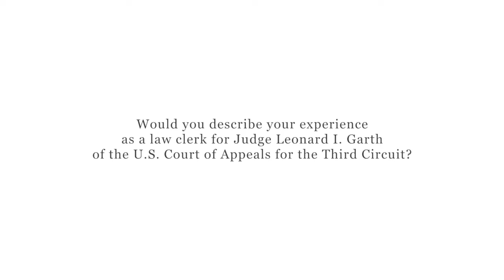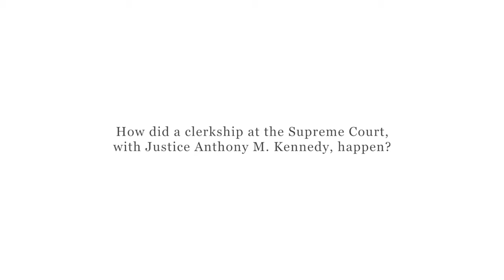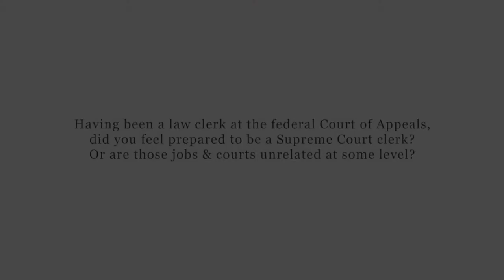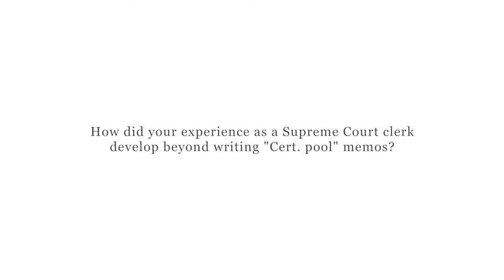SCOTUSblog on camera: Orin Kerr -- Part two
Part two -- Clerk's-eye view
Life as a law clerk for Supreme Court Justice Anthony M. Kennedy and Judge Leonard I. Garth of the U.S. Court of Appeals for the Third Circuit.